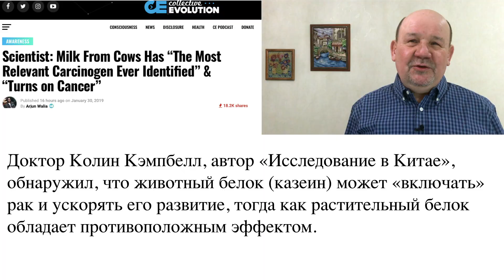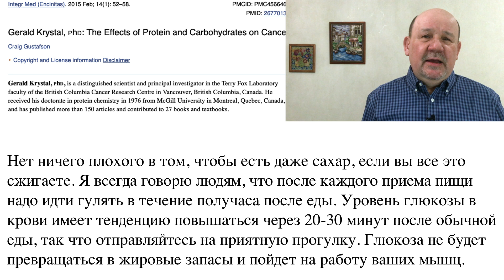Коровье молоко: страшилкам не верим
Интернет-ресурс «Коллективная эволюция» недавно опубликовал статью с кричащим названием «Коровье молоко содержит «самый важный канцероген из когда-либо выявленных » и он вызывает рак». Дальше на видео.